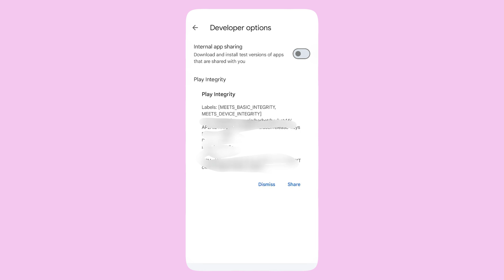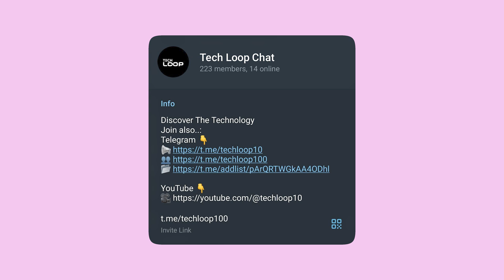Don't miss this Custom ROM | Simple and Smooth Experience ft.: Cr Droid 10.9 | Android 14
Namste,
Here's the review of Cr Droid 10.9 Custom ROM.

📂 Explore More on the Channel

cr droid rom review
cr droid custom rom review